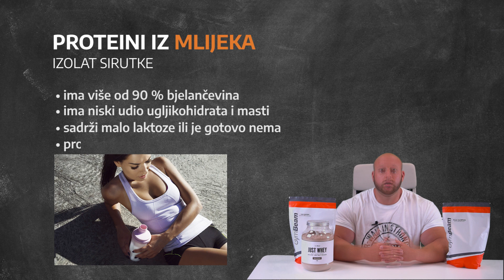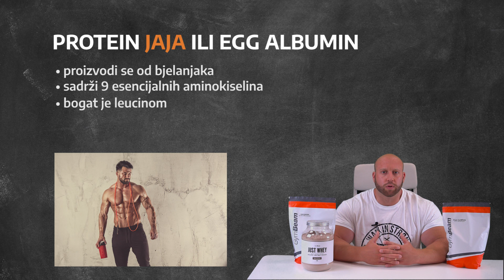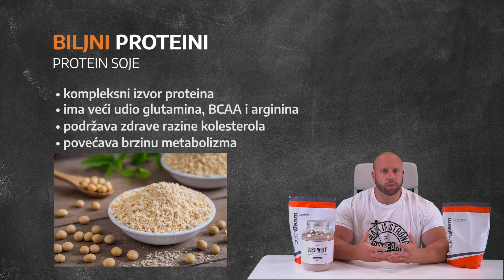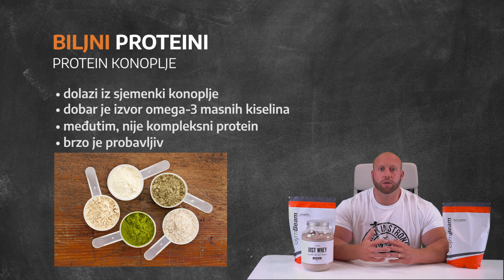Koji protein izabrati? | GymBeam | Fitness Academy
I vi razmišljate o tome koji protein je najbolji za vas? 🤔 Ne razbijajte glavu oko toga, u videu ćete saznati koje vrste proteina postoje i po čemu se razlikuju. Saznat ćete kakve učinke imaju mliječne bjelančevine ili veganski proteini. 💪

Koju vrstu proteina konzumirate vi? 👉 Napišite nam dajete li prednost proteinima sirutke, jaja, goveđim ili biljnim proteinima. Ako vam se video svidio, lajkajte ga i podržite dijeljenjem.

00:00 - 00:30 - Fitness Academy Koji protein izabrati?
00:31 - 00:49 - Whey proteini sirutke
00:50 - 01:20 - Koncentrat sirutke
01:21 - 01:38 - Izolat sirutke
01:39 - 02:04 - Hidrolizat sirutke
02:05 - 02:24 - Micelarni kazein
02:25 - 02:59 - Protein jaja ili egg albumin
03:00 - 03:50 - Goveđi protein ili beef protein
03:51 - 04:01 - Biljni proteini
04:02 - 05:03 - Protein soje
05:04 - 05:24 - Protein graška ili pea protein
05:25 - 05:40 - Rižin protein
05:41 - 05:54 - Protein konoplje
05:55 - 06:53 - Višekomponentni protein